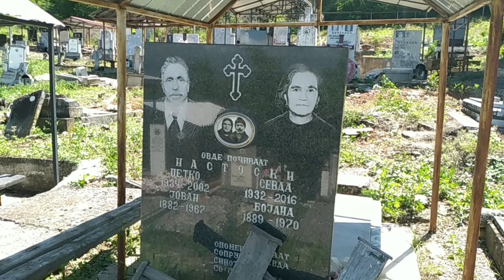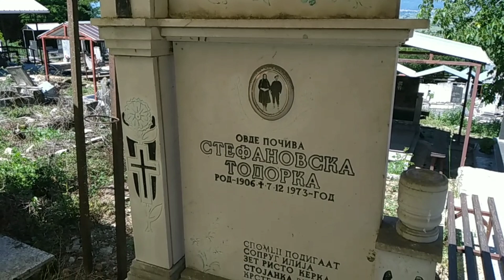Македонски православни гробишта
Македонское православное кладбище
Macedonian orthodox cemetery